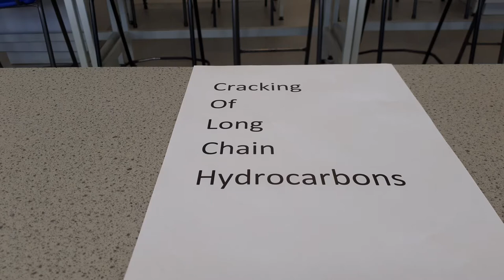Cracking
Demo of cracking in the lab. Why long chain hydrocarbons are cracked. Products of cracking. Test for unsaturation with bromine water.